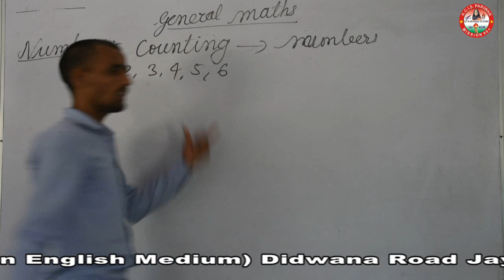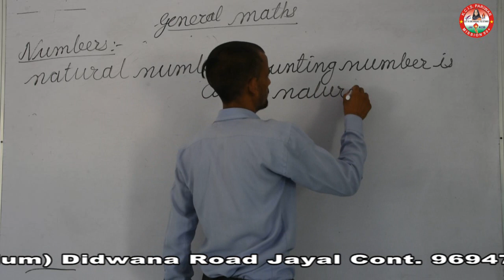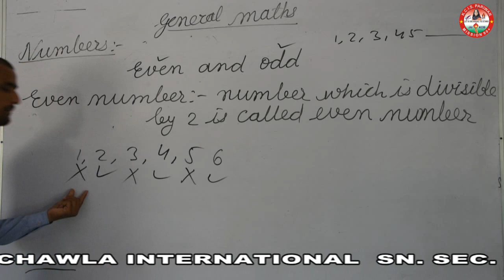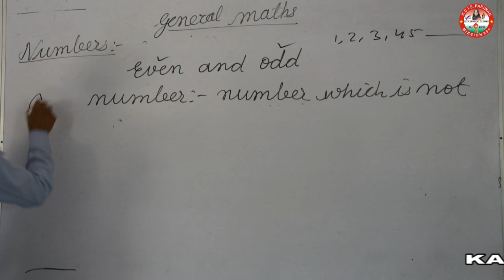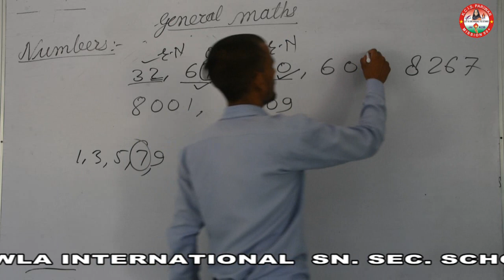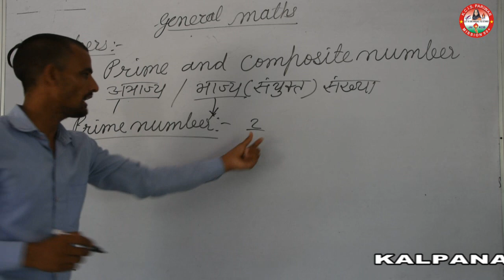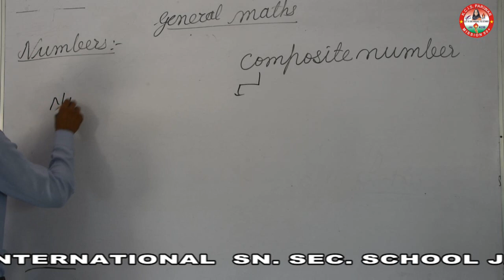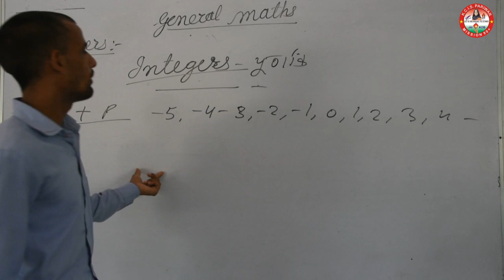Basic Mathes For Primary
Basic Mathes For Primary By Vikram Sir